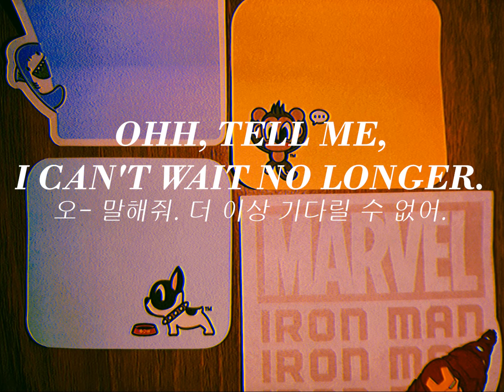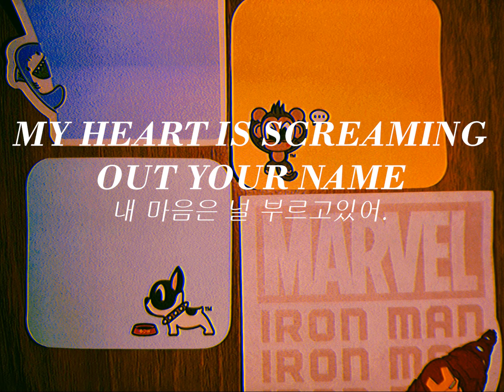Fire And Flames - Eden Maze (lyrics ENG/KOR) 한글가사, 해석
너를 위한

한명의 소방수가 될

나란 사람.

Only one firefighter

for you

is me.

picture by gp's Memo